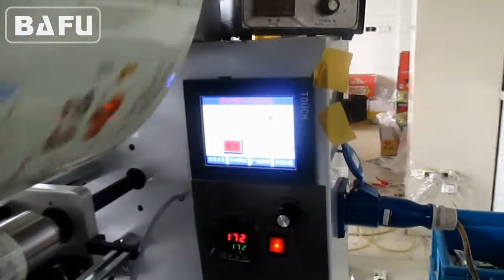cookies packaging machine, biscuits packaging machine,crackers packaging machine